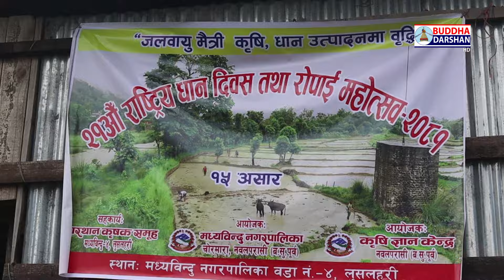नवलपुर जिल्लाको विभिन्न स्थानमा २१ औँ राष्ट्रिय धान दिवस मनाईयो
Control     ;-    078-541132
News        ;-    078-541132